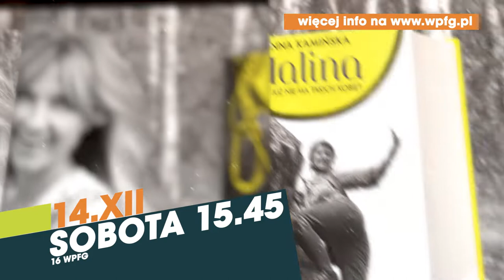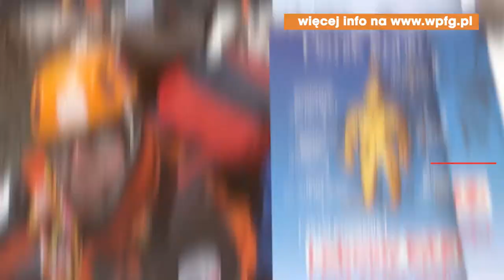Zapowiedź 16. Warszawski Przegląd Filmów Górskich.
Tegoroczny, już 16. Warszawski Przegląd Filmów Górskich odbędzie się w dniach 13-15.XII.2019 r. w kinie Wisła.
Jak zwykle będzie to okazja do zapoznania się z najnowszymi górskimi produkcjami filmowymi, a także do spotkań z kilkoma znanymi alpinistami i podróżnikami oraz twórcami filmowymi. Ustalenia programowe wciąż trwają, dlatego też o szczegółach poinformujemy nieco później (do końca października). Już teraz możemy zapowiedzieć udział specjalisty od bigwallu – Jacka Matuszka. Swoje górskie rysunki satyryczne będzie prezentował Marek Konecki, nie zabraknie Anny Czerwińskiej, która w tym roku obchodzi swoje 70. urodziny. Będziemy też mogli wysłuchać relacji z ostatniej wyprawy na Nanda Devi East z udziałem kierownika i zdobywcy szczytu Jarosława Gawrysiaka i kilku innych uczestników wyprawy. O swoich solowych wyprawach w góry wysokie (w tym roku na Manaslu) opowie Łukasz Kocewiak. Jednym z ważniejszych punktów programu będzie też prezentacja Elizy Kubarskiej i  zdybywcy złotego czekana Dimitriego Gołowczenki „Stracha niet” z dramatycznej próby wejścia na himalajski siedmiotysięcznik Jannu. Swój udział potwierdziła też Magda Gorzkowska, która w tym roku bez użycia wspomagającego tlenu stanęła na dwóch ośmiotysięcznikach – Makalu i Manaslu.